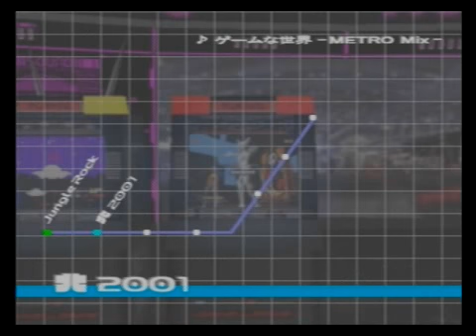Dance Summit 2001: Shogun (Part 2)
Playthrough of Dance Summit 2001 on Team Mode using Shogun. I used him as the Team leader for the Far East Commanders. Remix mode!